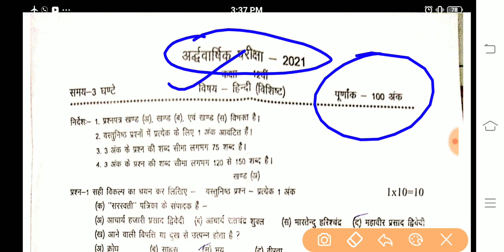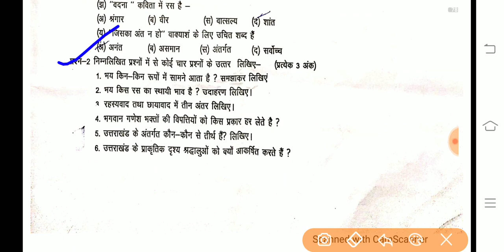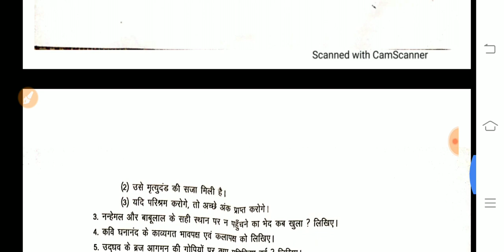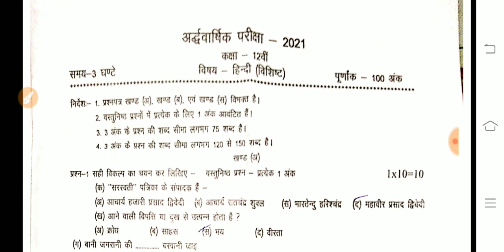Hindi class 12th half yearly exam paper solution|अर्धर्वसिक परिक्षा| rajendra Mandloi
namaskar Sathiyon aaj ka Hamare video class 12th MP Board Hindi subject ka model question paper Hai Aap Hamare is video ko like Karen share Karen aur Hamare channel ko subscribe Karen thank you very much
Hindi kaksha class 12th half yearly exam question paper
class 12thh Hindi MP Board  half yearly question paper 2021
class 12th MP Board Hindi important